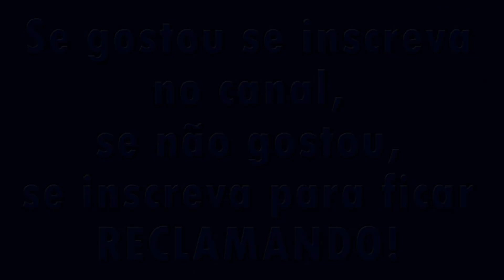NÃO COMPRE MOTO E6 PLUS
JUNTARAM  TUDO DE RU1M E QUEREM QUE V0CÊ COMPRE LANCARAM O L1XO DO AN0